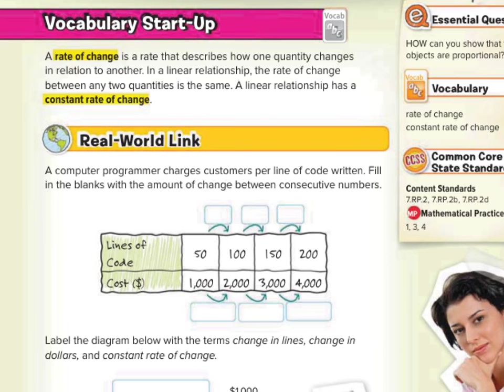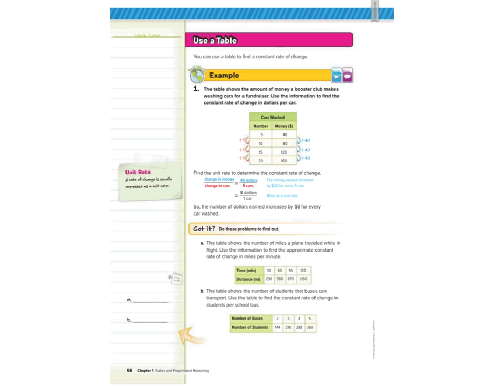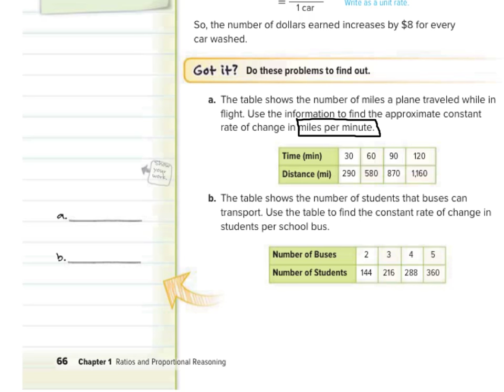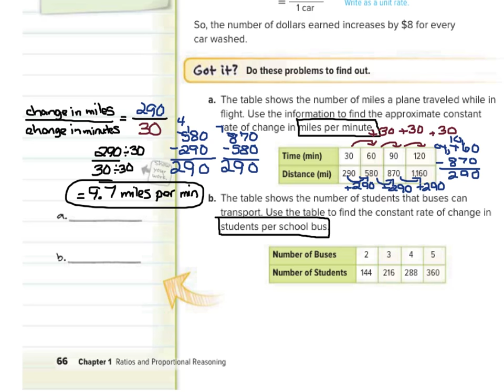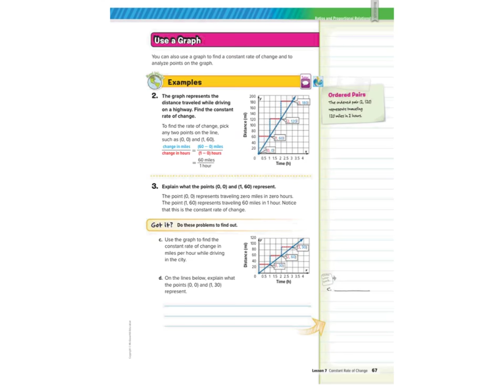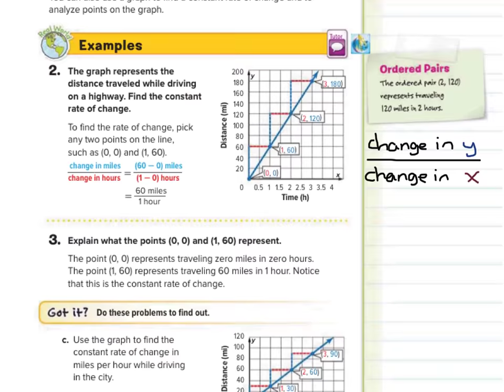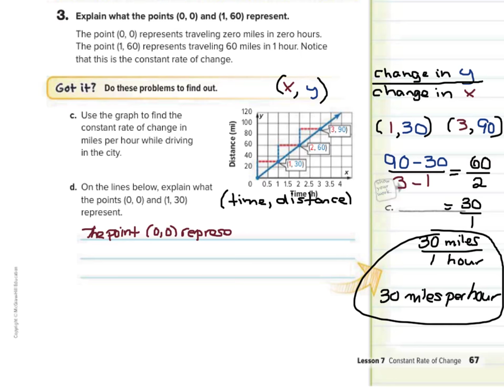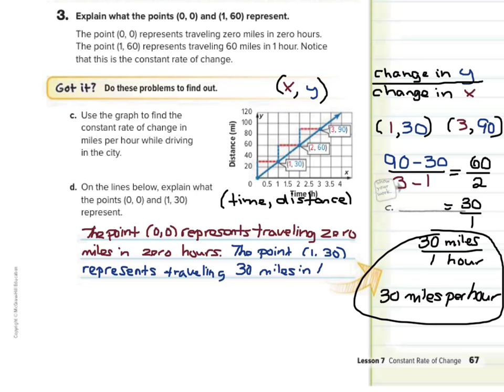Constant Rate of Change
1.7 - Constant Rate of Change (7th Grade Math)
All written notes and voices are that of Mr. Matt Richards.

Sources of examples/illustrations/pages:
8-4/Algebra I: Key Concept Boxes and Examples  © The McGraw-Hill Companies, Inc. – Carter, John A. Algebra 1. Columbus, OH: McGraw-Hill Education, 2014. Print.

8-3/Course 3 Math: Book Pages and Examples © The McGraw-Hill Companies, Inc. – Glencoe Math Course 3

7-4/Pre-Algebra: Key Concept Boxes, Diagrams, and Examples  © The McGraw-Hill Companies, Inc. – Carter, John A. Glencoe Math Accelerated. Columbus, OH: McGraw-Hill Education, 2014. Print.

7-3/Course 2: Book Pages and Examples © The McGraw-Hill Companies, Inc. – Glencoe Math Course 2